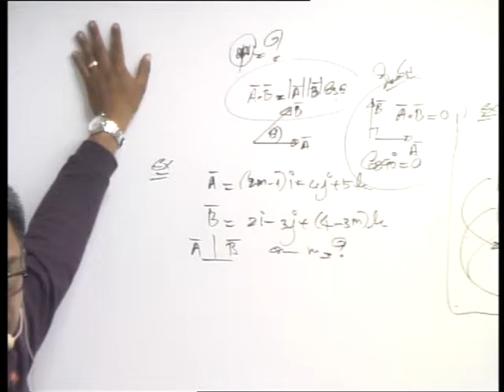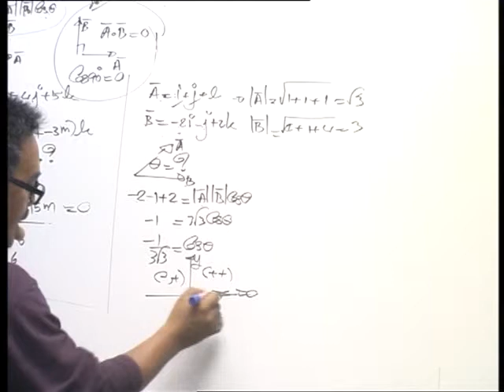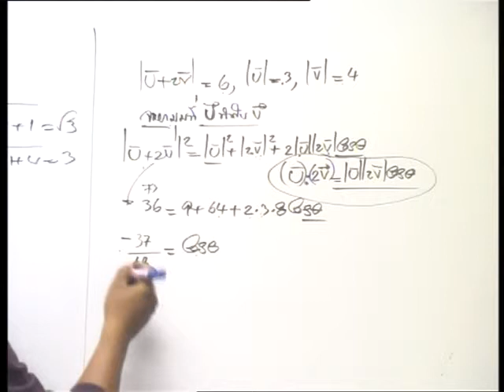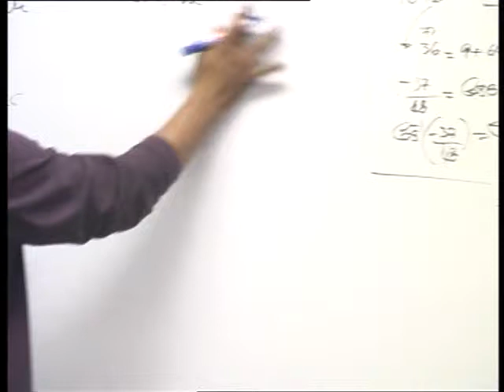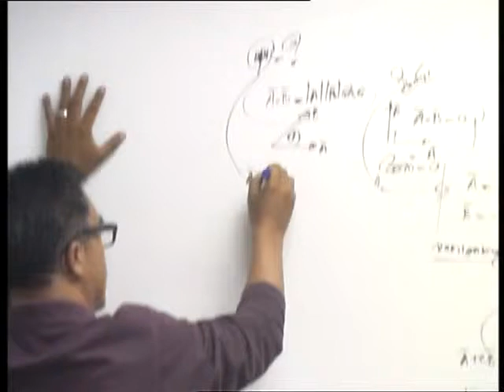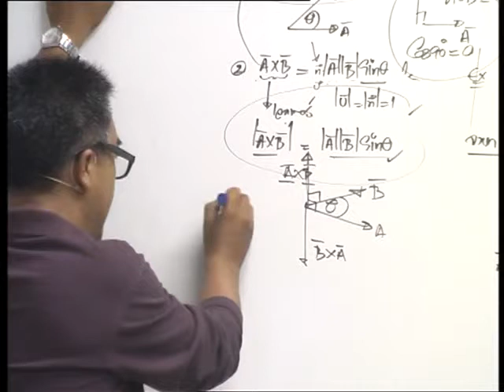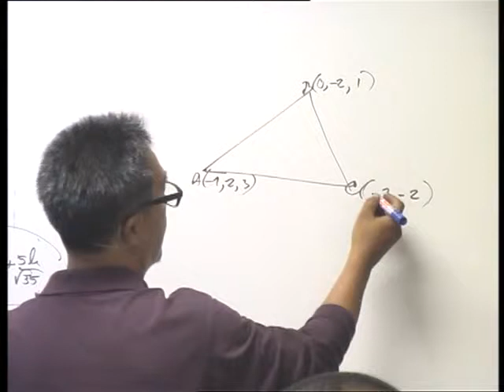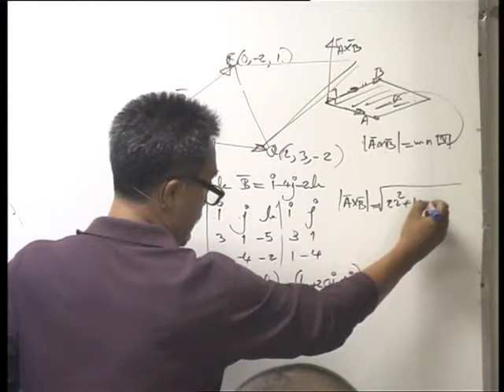อ.อ่าง เวกเตอร์ ม.ปลาย เพิ่มเติม 2/3